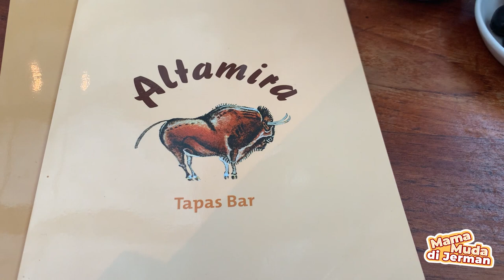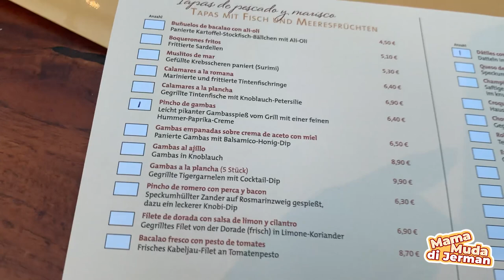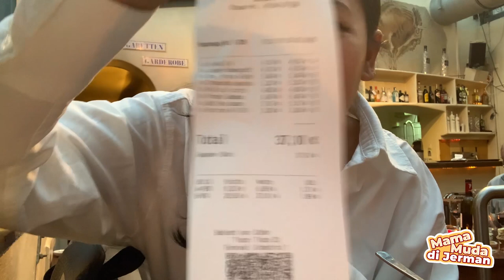COBAIN BERBUKA PUASA DENGAN TAPAS‼️Selamat menjalankan ibadah puasa 2022, Ramadan 1443 H‼️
Bismillah

tapas near me
tapas restaurant
tapas comics
tapas recipes
tapas meaning
tapas food
tapas atlanta
tapas asheville
tapas app
tapas austin
tapas albuquerque
a tapas bar
a tapas menu
a tapas bar meaning
a tapas food
a tapas board
a tapas spread
a tapas snack
tapas bar
tapas boston
tapas bar near me
tapas bowls
tapas bar and grill
b tapas hermanus
tapas b
casa b tapas
b&m tapas dishes
plan b tapas crouch hill
sant tapasvi b.ed college
b&s spanish tapas place
tapasplan b
tapas chicago
tapas charleston
tapas charlotte
tapas container
tapas colorado springs
tapas cincinnati
tapas columbus
c tapas
c&tapas madrid
c & tapas valencia
c & tapas barcelona
tapas c cassandra
j c tapas bar
m & c tapas ltd
tapas definition
tapas denver
tapas dallas
tapas durham
tapas dc
tapas dishes
d tapas alicante
d'tapas mollet
d'tapas granada
d'tapas armilla
d-tapas hospitalet del infant
d'tapas villanueva del pardillo
tapas españolas
tapas en ingles
tapas examples
tapas east village
e tapas
tapas e beijos
tapas e beijos elenco
tapas e beijos musica
tapas e papas
tapas e beijos online
entre tapas e beijos globo
tapas for any occasion
tapas fort lauderdale
tapas for any occasion bowl
tapas food near me
tapas from spain
tapas frias
tapas food meaning
tapas f
gonal f tapasztalatok
kvickly nykøbing f tapas
forno a microonde fa male
tapas glastonbury
tapas greenville sc
tapas garden city
tapas g catering
tapasvi g
tapasya g
t&g tapas loughton
g d tapase
t&g tapas bar & bistro
polo g tapestry
tapas g gråbrødretorv
tapas houston
tapas huntsville
tapas hoboken
tapas hinduism
tapas happy hour
tapas h
melltartó tapasz h&m
h j hansen tapas
suprasorb h tapasz
bar y tapas
como hacer tapas españolas
como hacer tapas de empanadas para horno
tapas in english
tapas ideas
tapas in spain
tapas io
tapas in chicago
tapas in dc
tapas invite code
tapas in barcelona
i tapas barcelona
i'd tapas that yarraville
i tapas valencia
i tapas sono
i tapas bar
i tapas münchen
i tapas ricette

berbuka puasa le meridien
lauk berbuka puasa

Alhamdulillah

Sholawat

Love Allah SWT ❤️